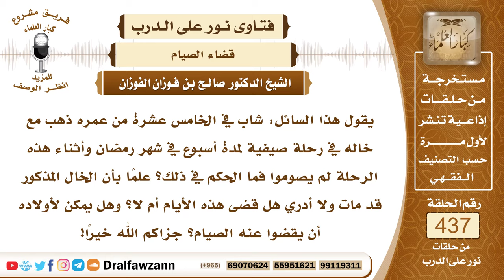6018- حكم من مات وعليه صيام أفطره بسبب السفر - الشيخ صالح الفوزان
"6018- يقول هذا السائل: شاب في الخامس عشرة من عمره ذهب مع خاله في رحلة صيفية لمدة أسبوع في شهر رمضان وأثناء هذه الرحلة لم يصوموا فما الحكم في ذلك؟ علمًا بأن الخال المذكور قد مات ولا أدري هل قضى هذه الأيام أم لا؟ وهل يمكن لأولاده أن يقضوا عنه الصيام؟ جزاكم الله خيرًا!
الجواب: إذا كانوا مسافرين فالسفر يبيح الإفطار، قال الله تعالى: ﴿فَمَنْ كَانَ مِنْكُمْ مَرِيضًا أَوْ عَلَى سَفَرٍ فَعِدَّةٌ مِنْ أَيَّامٍ أُخَرَ﴾ [البقرة: 184] ويلزمهم القضاء بعد ذلك، وإذا كان هذا الميت مات وعليه قضاء ولم يقضه فيستحب لأولاده أن يصوموا عنه؛ إبراء لذمته، وإن لم يصوموا عنه فإنهم يطعمون عنه عن كل يوم مسكينًا.
السيرة الذاتية:
للاشتراك في قناة الشيخ صالح الفوزان

14_ الشيخ محمد أمين الشنقيطي
يتيوب

15_سماحة المفتي عبد العزيز آل الشيخ
 يوتيوب

رئيس الفريق
لمشروع كبار العلماء